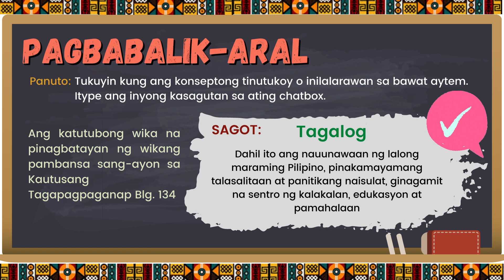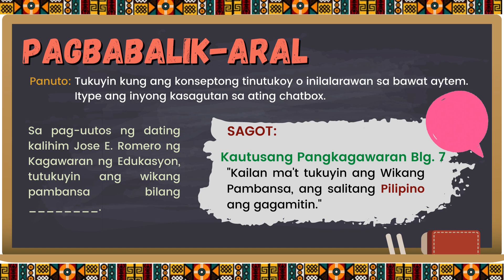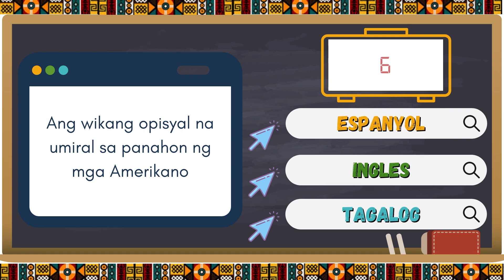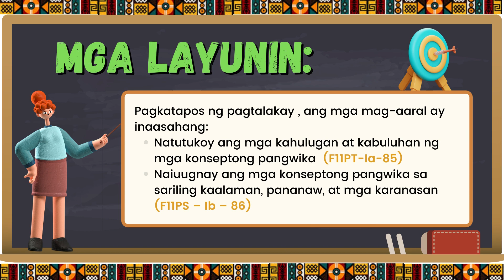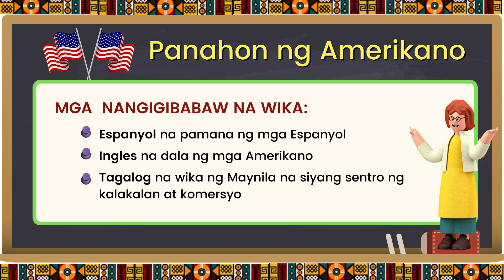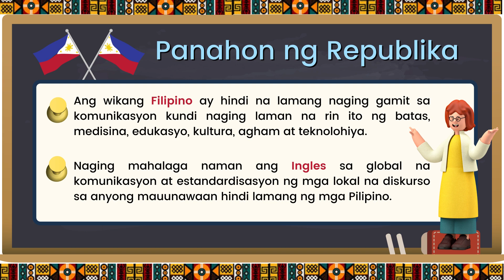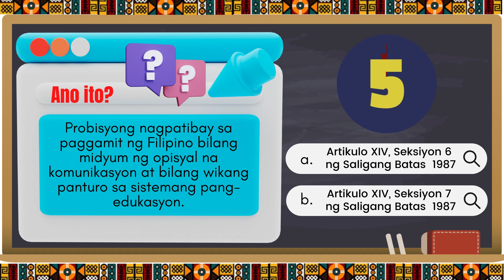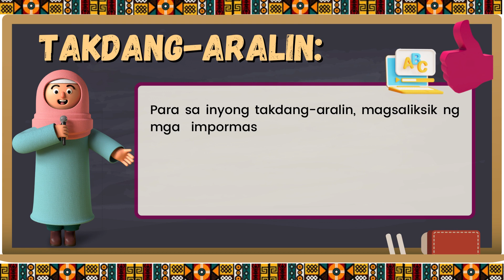ANG WIKANG OPISYAL (Konseptong Pangwika)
Ang video na ito ay naglalaman ng pagtalakay sa mga konsepto at probisyong may kinalaman sa wikang opisyal ng ating bansa. May mga pagsasanay din itong makatutulong upang mahasa ang iyong natutuhan kaugnay sa paksa. Maari mo itong gamiting reviewer bilang paghahanda sa mga gawaing pangklase sa hinaharap. Maligayang Pagkatuto!